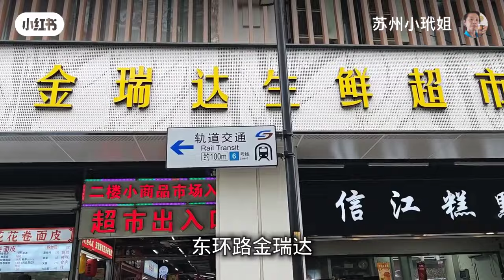五套房爷叔 紧跟小玳姐 凤游记开张 肴记大肉粽 吃买两不误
苏州#苏州话#凤游记#肴记#大肉粽